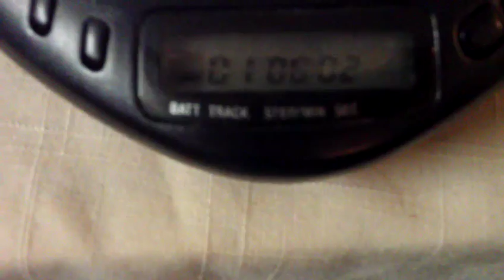Sony Discman D-171